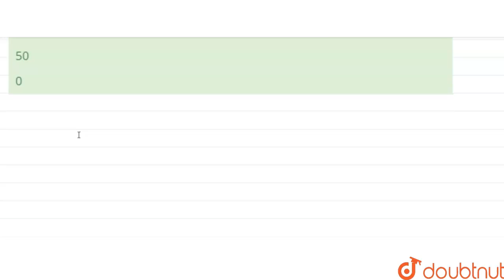यदि HCl अणु पूरी तरह धुवीय है तो द्विध्रुव आघूर्ण का आपेक्षित मान 6.12D (debye) है, लेकिन (द्विध...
यदि HCl अणु पूरी तरह धुवीय है तो द्विध्रुव आघूर्ण का आपेक्षित मान 6.12D (debye) है, लेकिन (द्विध्रुव आघूर्ण का) प्रायोगिक मान 1.03D है। प्रतिशत आयनिक गुण की गणना करो
Class: 12
Subject: CHEMISTRY
Chapter: रासायनिक आबंधन तथा आण्विक संरचना
Board:NEET

👉 Have Any Query? Ask Us.